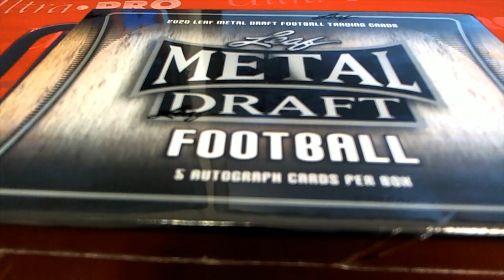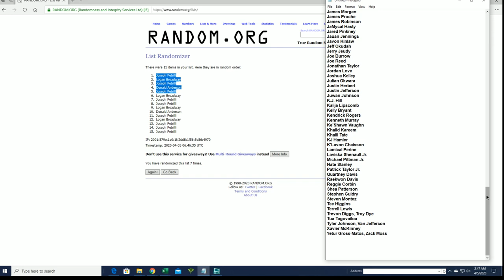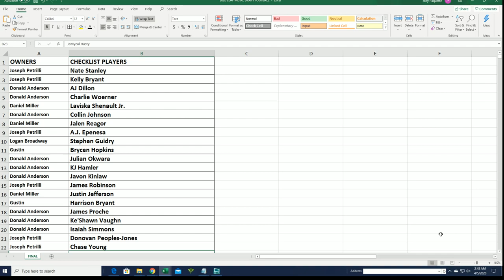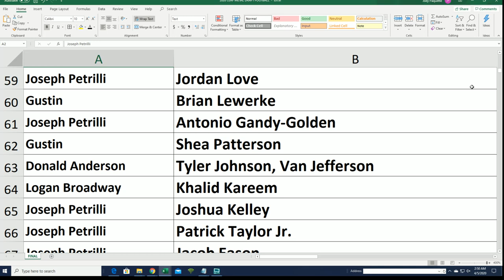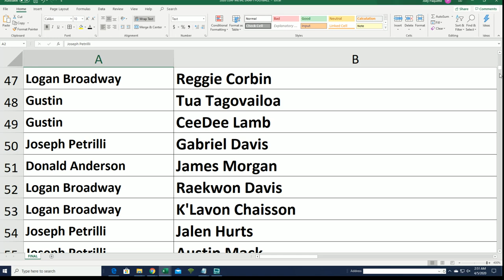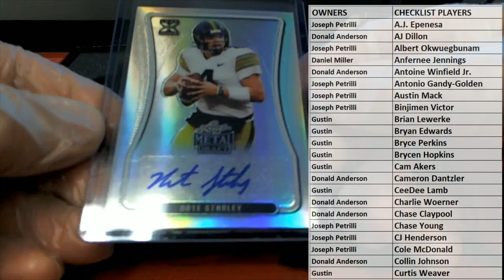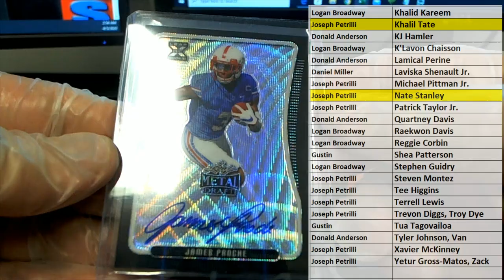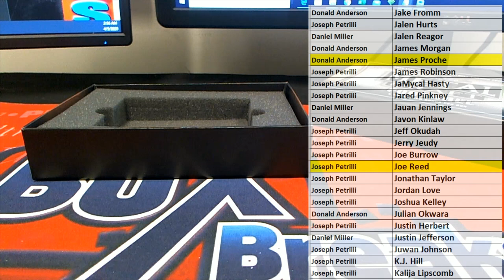2020 Leaf Metal Draft Football Hobby Box ID 20LMDFB223